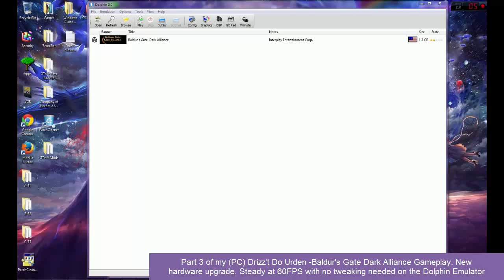(PC) Drizzt Do Urden - Baldur's Gate Dark Alliance Dolphin Emulator Part 3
💰 Like my content? Consider donating Bitcoin:
Native Segwit
bc1qpuu8qjhg2vtrut2e7zsgmgzka9rwvmh3l4p3pn

Segwit
351npxEimvyJpBFKwoZAM5xfq9gSi7ix8h

Got my hardware upgrade since my last video of the series. Running smoothly at 60FPS, no lags. No tweaking necessary and as can be seen in the video, I'm a bit rusty since I last played the game. Extreme mode sure is hard, got to rely on staggering enemies in melee combat.

Video made for demonstrative/instructional purposes only.